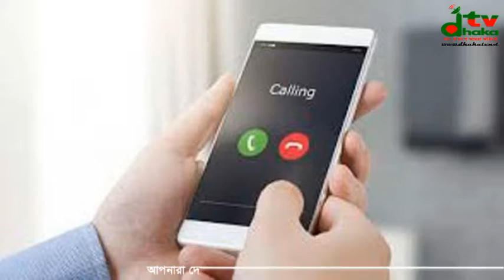ঢাকা টিভির রাতের খবর Night News (০৫ জানুয়ারী ২০১৯ইং)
এখন থেকে প্রতিদিন রাতেই আমাদের এ খবর প্রচার হবে। দেখার আমন্ত্রন রইল। আমাদেরকে কমেন্ট করুন।

আমাদের সাথেই থাকুন, ঢাকা টিভির সাথেই থাকুন, ঢাকা টিভির খবর শুনুন, ঢাকা টিভিতে বিজ্ঞাপন দিন।